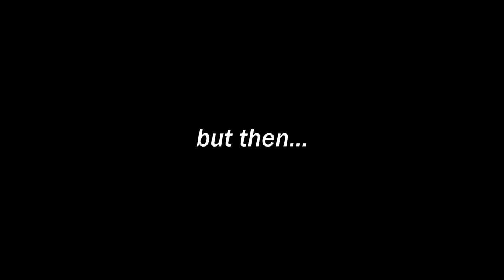Kirby and the Forgotten Land is the Greatest Anime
Kirby and the Forgotten Lands is the best anime of the year... i shed a tear.

- Monkey 🐒